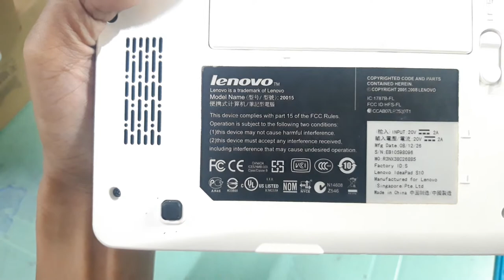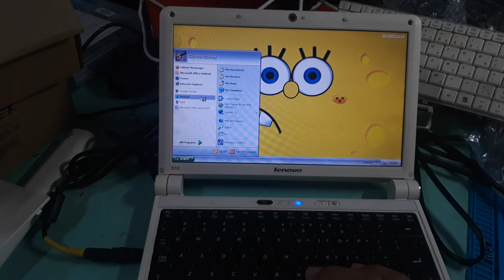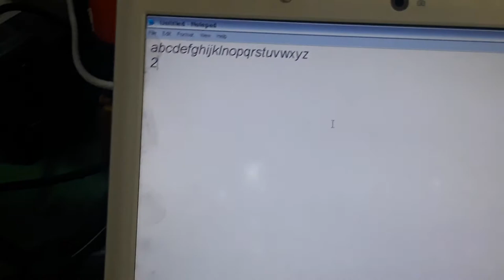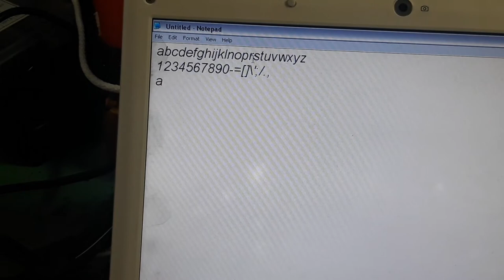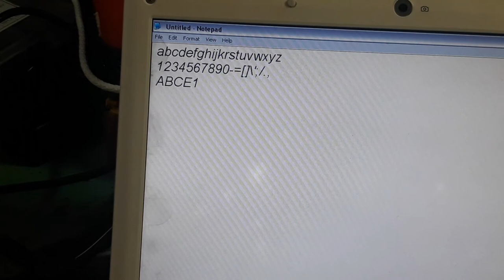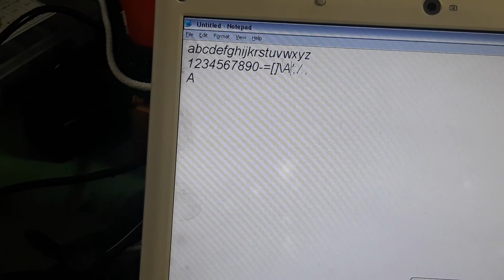LENOVO S10 20015 - KEYBOARD REPLACEMENT, HOW TO REPLACE KEYBOARD